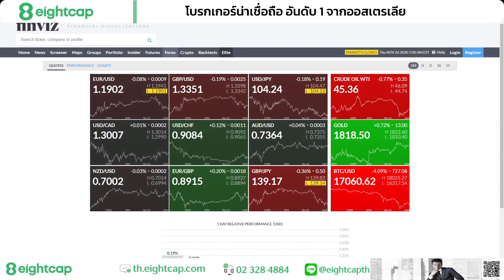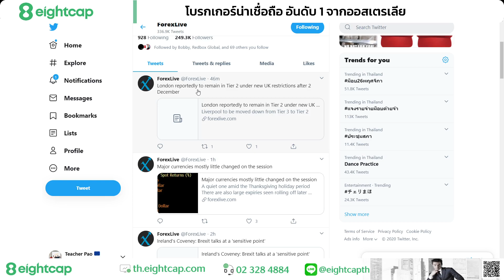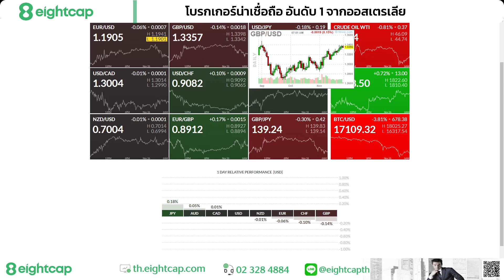💥สรุปข่าวภาคค่ำ ตลาดยังทรงตัวไร้ทิศทางที่ชัดเจนสืบเนื่องจากเป็นวันหยุดของตลาดสหรัฐ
💥สรุปข่าวภาคค่ำ ตลาดยังทรงตัวไร้ทิศทางที่ชัดเจนสืบเนื่องจากเป็นวันหยุดของตลาดสหรัฐ โดยรวมแล้วสิ่งที่นักลงทุนต้องเฝ้าระวังคืนในเรื่องของสกุลเงิน GBP ที่ Brexit จะกลับมาเมื่อไหร่ก็ได้

📌หองสมุดครูเปาแจกหนังสือการลงทุนฟรี เพื่อเสริมความรู้